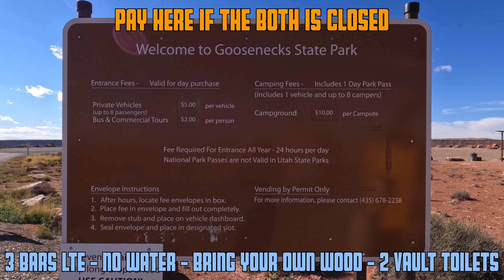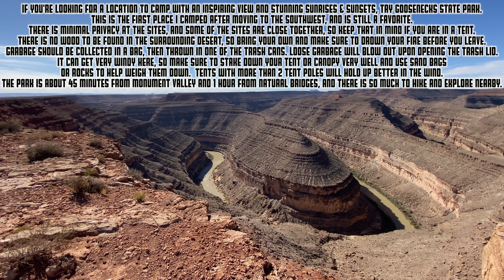Goosenecks State Park, Utah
Goosenecks is a small State Park overlooking the San Juan River in SE Utah. Camping is $10 per night with no electricity or water. The State Park offers 8 sites, 4 with shade structures and all with a table and metal fire ring. BLM land borders the State Park and there are numerous sites to camp on the cliff side. The only road to the BLM Land is thru the SP entrance, so these sites are also $10 per night. It gets very windy here, so make sure to stake your tents/shelters and secure camp chairs, etc especially if you leave camp for the day.